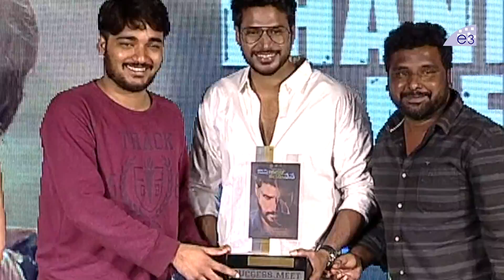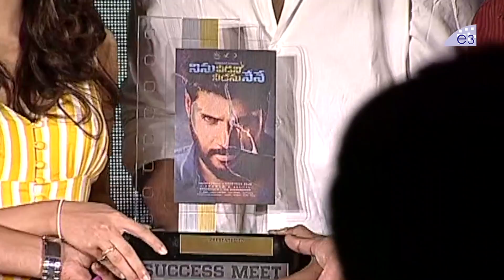Ninu Veedani Needanu Nene Movie Thanks Meet | Sundeep Kishan, Anya Singh | E3 Talkies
Watch Ninu Veedani Needanu Nene Movie Thanks Meet